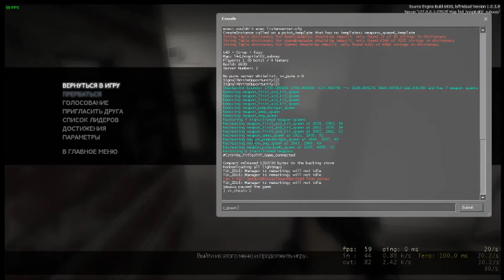Приколы в Left4Dead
Если видео наберет 10 лайков,я пойму,что вам это интересно,начну делать еще части по этой тематике
Расскажи друзьям,буду очень благодарен